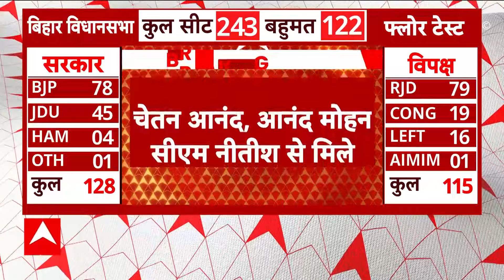पिता Anand Mohan के साथ Nitish Kumar से मिले Chetan Anand, Tejashwi का समीकरण बिगाड़ेंगे !